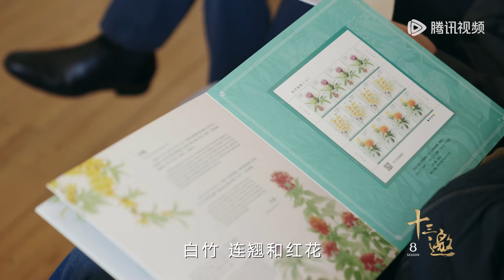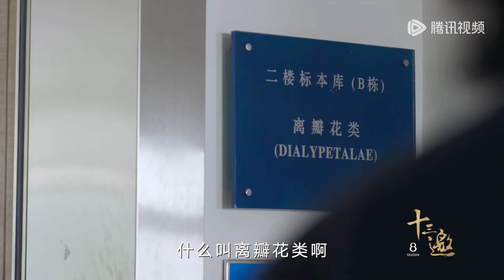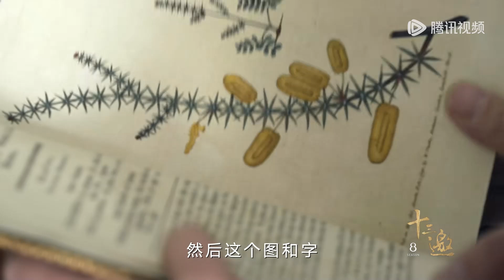【对话曾孝濂】中国植物画第一人感叹：植物都比我聪明得多！【十三邀第八季 Thirteen Talks Season8】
《十三邀》是腾讯新闻与单向空间联合出品的一档人物访谈节目。许知远与十三位来自不同领域的嘉宾进行对话，在对话中观察和理解这个世界。